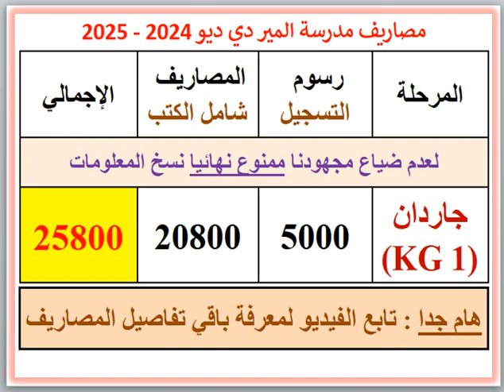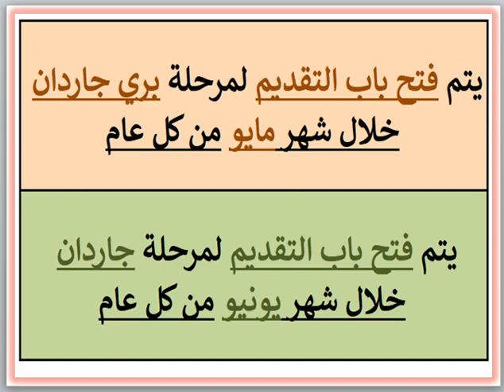مصروفات ومعلومات عن مدرسة المير دى ديو (وابور المياه - الاسكندريه) 2024 - 2025